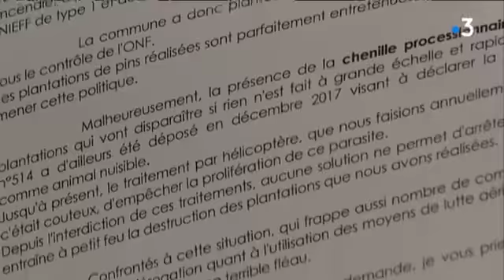Les chenilles processionnaires menacent les forêts communales des P-O.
La prolifération des chenilles processionnaires inquiète Alphonse Puig le maire de Sainte-Colombe-de-la commanderie. Un reportage de France 3 Pays Catalan : Alain Sabatier
Retrouvez-nous sur :